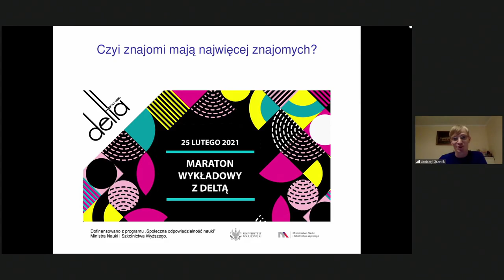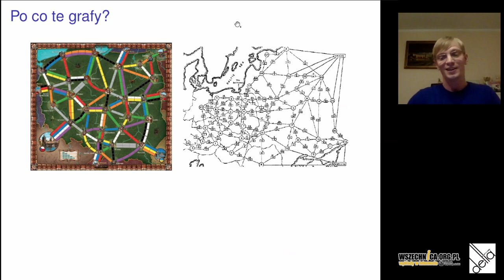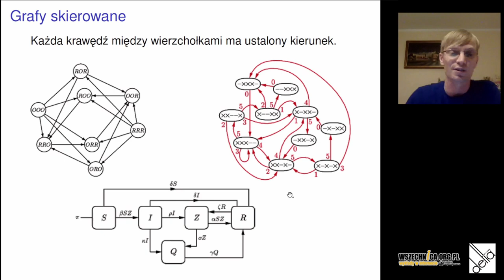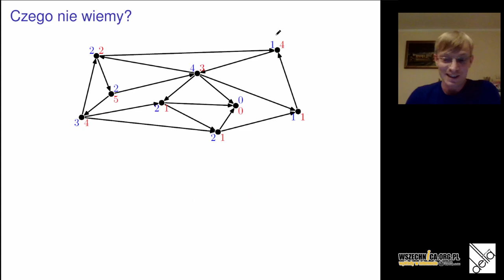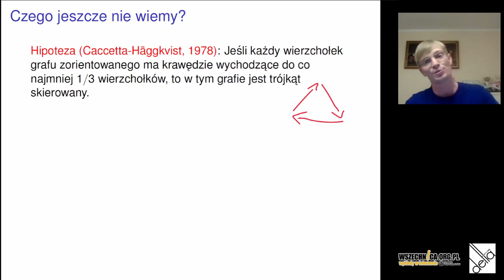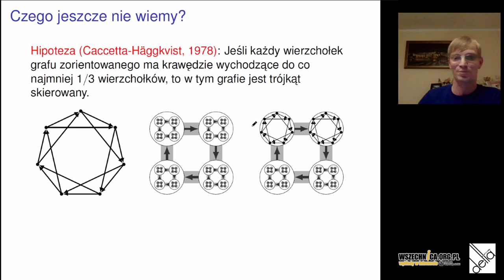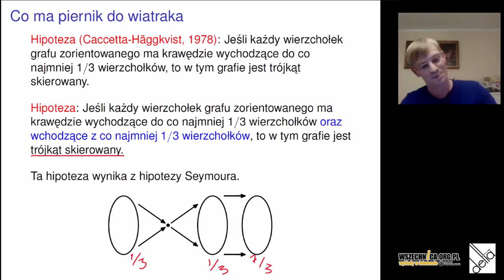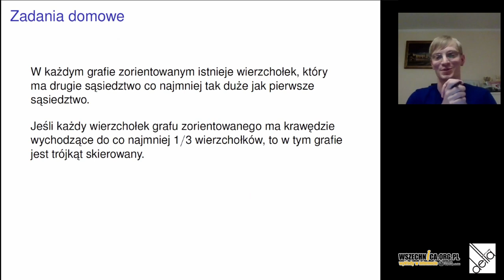Czyi znajomi mają najwięcej znajomych? / Dr Andrzej Grzesik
Zapraszamy na kolejny wykład w ramach wydarzenia „Maraton wykładową z Deltą”, podczas którego można usłyszeć o informatyce, matematyce, fizyce oraz astronomii. Wydarzenie odbyło się 8 marca 2021 roku. [19 min]

Dr Andrzej Grzesik - Wydział Matematyki i Informatyki UJ